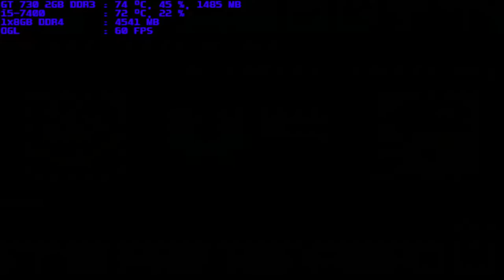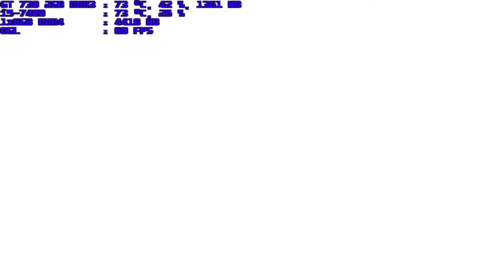mugen 1.1 blue arena retarded 64 vs s-super mario